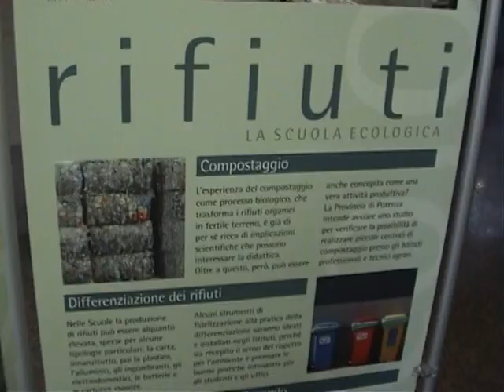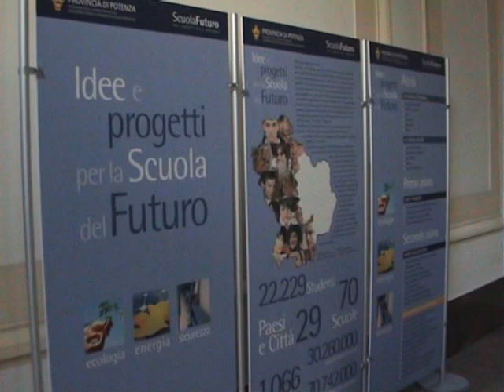SICUREZZA E SOSTENIBILITA' AL SERVIZIO DELL'EDILIZIA SCOLASTICA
Una mostra presso il Palazzo della Provincia di Potenza illustra progetti, realizzazioni e adeguamenti nell'edilizia scolastica